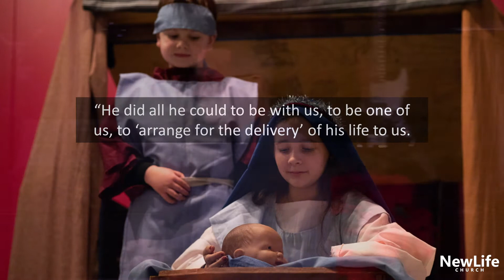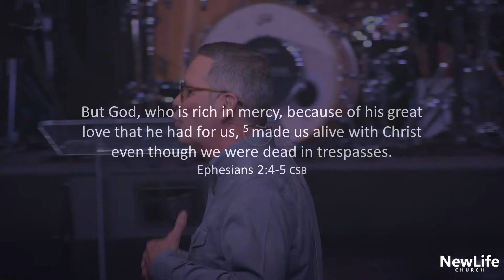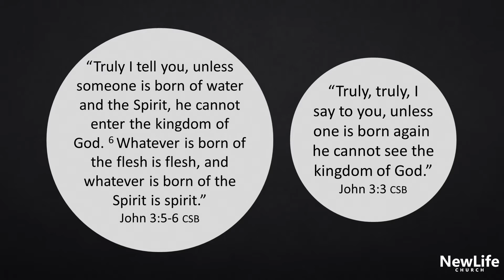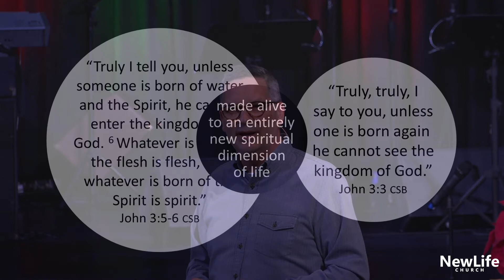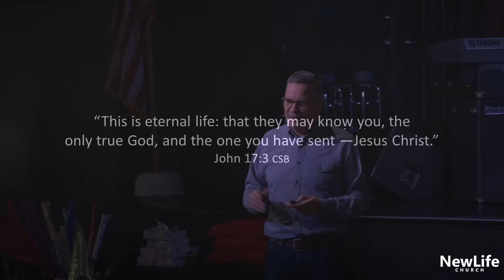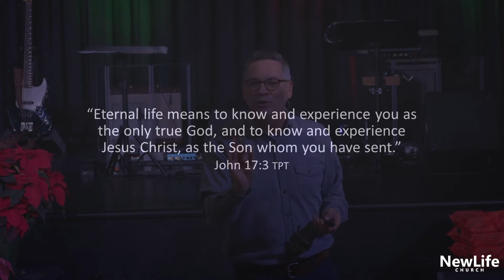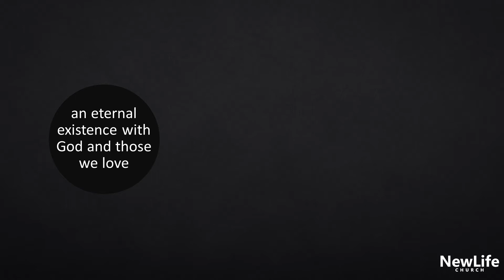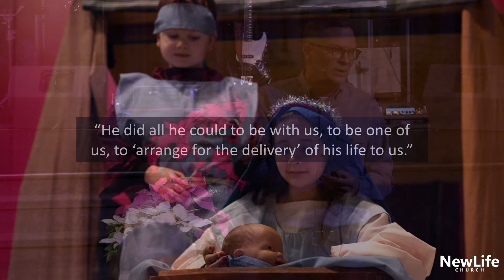New Life Church -- Holy Water: No Simple Thing -- 12-22-19